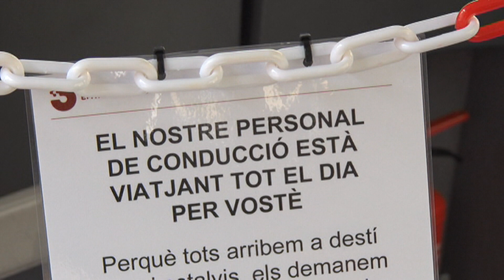L'EMT vol protegir els conductors dels busos per poder garantir el servei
Una cadena separa tots els usuaris dels busos de Tarragona dels conductors i s'obliga a no entrar per la porta del davant a tots els usuaris.